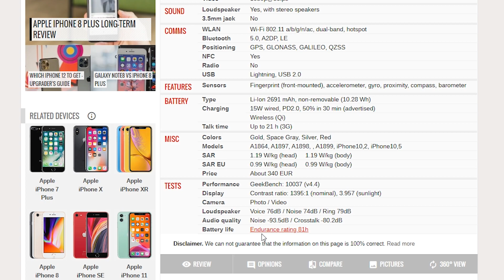ILE KOSZTUJE ŁADOWANIE iPHONE? SPRAWDZAM + ROCZNY KOSZT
Obecnie dużo sie mówi na temat ceny prądu. Sprawdzam ile kosztuje nas jedna z częstych czynności czyli ładowanie telefonu dodatkowo jako ciekawostkę wyliczam koszt roczny.

WSPARCIE:
(w tytule przelewu DAROWIZNA)
Bank: Alior Bank

Jeśli byłby ktos tak miły wesprzeć mnie w remoncie silnika, będę przeszczęśliwy

⚡BTC ►
bc1qygqr6tngzh8wtwneg9cvkqgf43esjggp4j0wzh
⚡ETH ►
0x9b9a59722454dcBB548A44ddC8DF540bAB074c1E
⚡BNB ►(sieć BSC BEP20):
0x9b9a59722454dcBB548A44ddC8DF540bAB074c1E